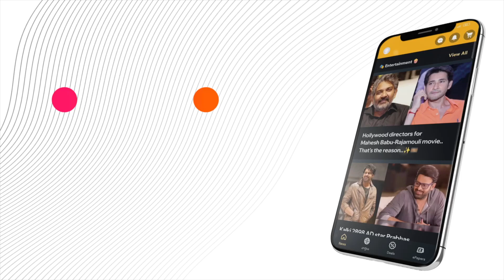Balakrishna's Election Campaign Buzz: From Hindupur to Rayalaseema, A Stir of Allegations 🍾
🔥 Dive into the latest buzz around Balakrishna's election campaign! From his unique campaign trails to the controversial bottle in his bag, get all the insider info right here! Don't miss out on the shocking revelations made by his nephew Bharat.

or Download MediaFx App
on Android